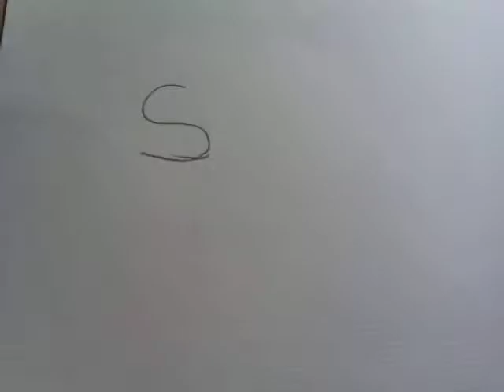Iva stop motion